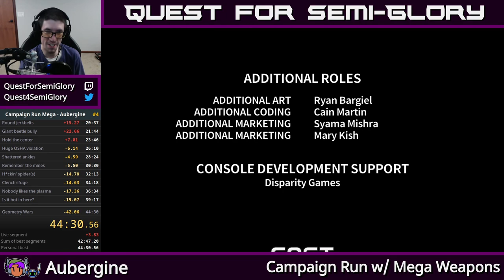Campaign Run w/ Mega Weapons - Aubergine - 44:30.568